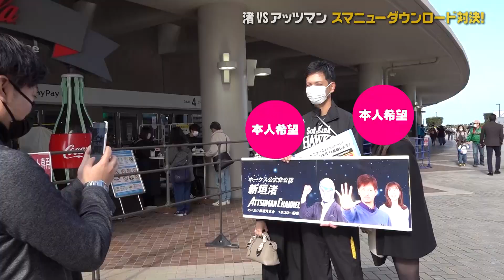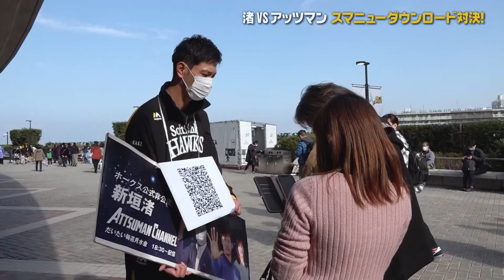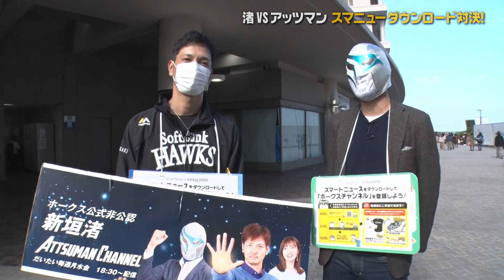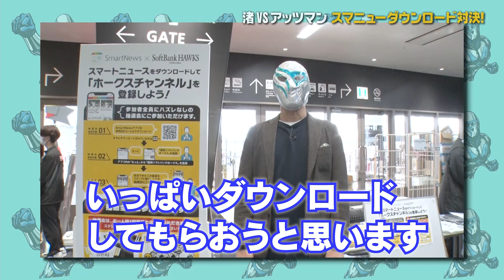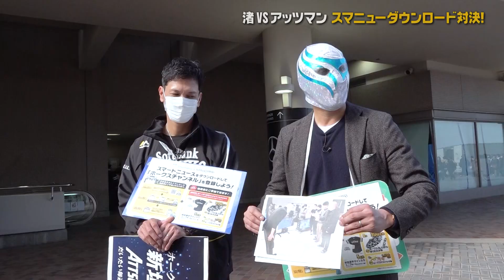ホークスファンフェス大潜入！？新垣渚がホームランダービーをかき乱す！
ホークスファンフェス2021を舞台に新垣渚とアッツマンがスマートニュースアプリダウンロード対決！そして渚が大潜入だ！アプリダウンロード対決で破れた渚に、過酷な罰ゲームが襲いかかる！？

◆アッツマンとは？